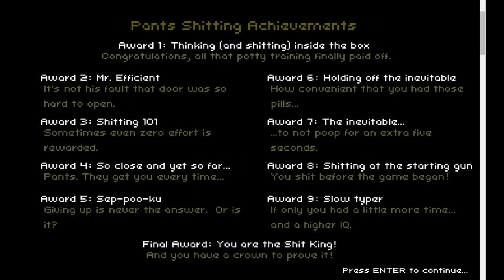This is... Don't Shit Your Pants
Aclarkislost and speedfreak88 show you the dos, don'ts, and duces of how to use the toilet.